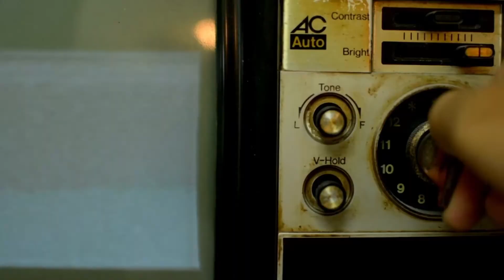Top Séries – Indicação de Séries Diex Filmes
Neste vídeo escolhemos as top Séries para vocês curtirem e se divertirem, sigam a indicação de séries do Diex.
Não se esqueça de deixar nos comentários qual o seu top 10 de séries!!!
Você também nunca sabe qual série assistir na Netflix ou na Amazon Prime Vídeo?
Fizemos uma lista com as melhores sérias na nossa opinião.
1- The boys -  2 temporadas - Amazon Prime Vídeo
2- Atlanta – 2 temporadas - Netflix
3- Cara x Cara (Living With Myself) – 1 temporada - Netflix
4- The Preacher – 4 temporadas – Amazon Prime Vídeo
5- Breaking bad + Better Call Saul -5 temporadas cada- Netflix
6- Tiger King – A máfia dos Tigres – 1 temporada – Netflix
7- Gênio Diabólico(Evil genius) – 1 temporada – Netflix
8- Black Mirror – 5 temporadas – Netflix
9- A última dança (Last Dance) – 1 temporada – Netflix
10- Rick and Morty – 4 temporadas - Netflix

Vale dizer que essa é uma ótima lista de boas series para assistir com o namorado ou namorada!
Quem chegou até comenta se você fala # série ou